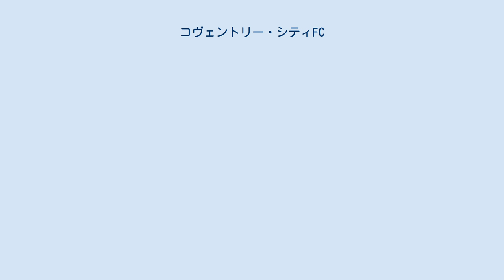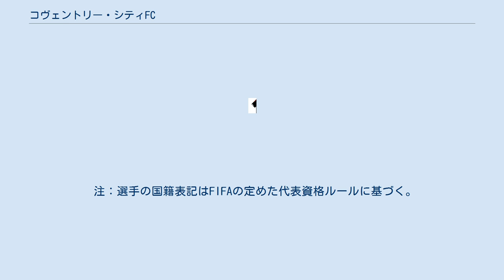コヴェントリー・シティFC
ウェスト・ミッドランズのサッカークラブ
コヴェントリー・シティFC（Coventry City Football Club）は、イングランド・コヴェントリーに本拠地を置くサッカークラブ。
 1883年、自転車会社の従業員が集まってチームを結成したことに始まり、1898年にコヴェントリー・シティとしてプロチームとして結成された。
長く下部リーグに所属するシーズンが続いたが、1967年に1部（現在のプレミアリーグ）昇格を果たし、1986-87シーズンにはクラブ初のタイトルとなるFAカップ優勝を果たした。
 しかし以後は低迷が続き、2000-01シーズンに2部に相当するディヴィジョン1（現在のEFLチャンピオンシップ）へ降格。
2005-06シーズンより、新装されたホームスタジアム（リコーが命名権を獲得）を本拠地にして再起を図っていたが、2011-12シーズンは24チーム中23位で終わり、1963-64シーズン以来の3部リーグ（リーグ1）へ降格、さらに2016-17シーズンにはリーグ1でも24チーム中23位となり、1958-59シーズン以来となる4部リーグ（リーグ2）への降格を経験した。